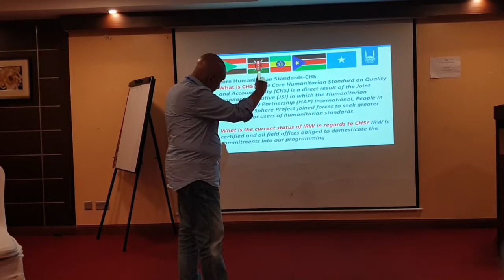Dr. Hany El Banna My message to the future leaders